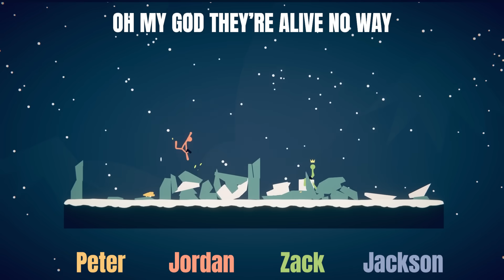WE PLAYED STICK FIGHT THE GAME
🐾 THE UNDERDOGS 🐾